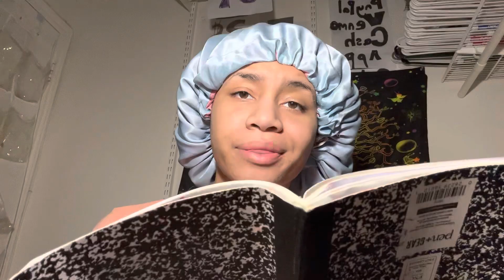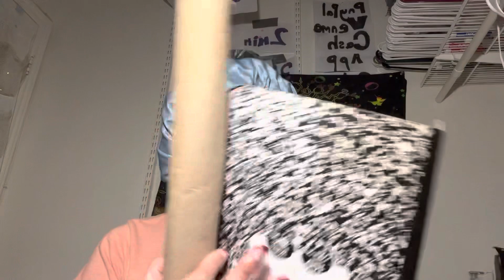ASMR - Inaudible Measuring and Therapy (Brandi)